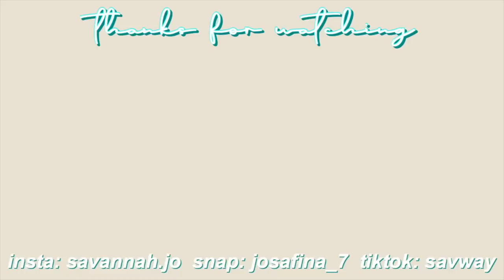PROM DRESS SHOPPING 2020 (SENIOR YEAR)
✨follow me✨
tictok: savwayy
intagram: main/savannah.jo
poshmark: savway
finsta: savsshenaniganss
snap: josafina_7

if you wanna work w/ me 📲

age: 18
birthday: jan. 24, 2002
fav color: black
height: 5’1”
film & edit: canon g7x mark ii/canon eos rebel t7i & final cut pro
live: texas, yee yee